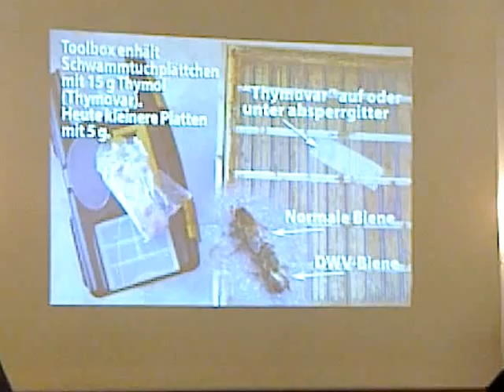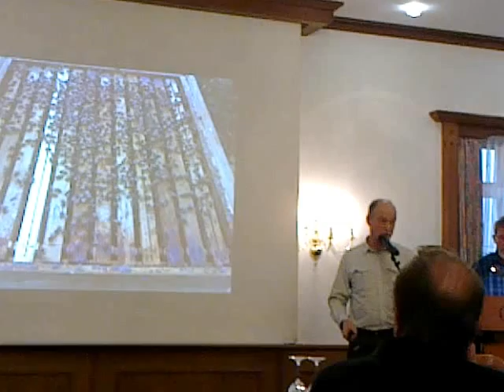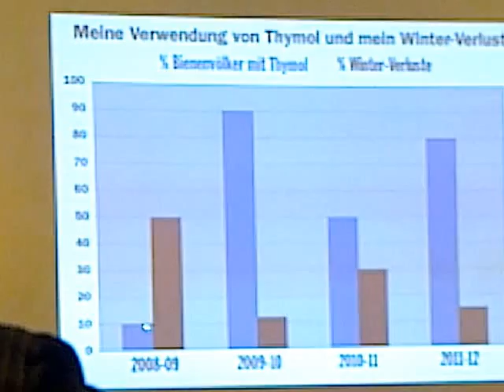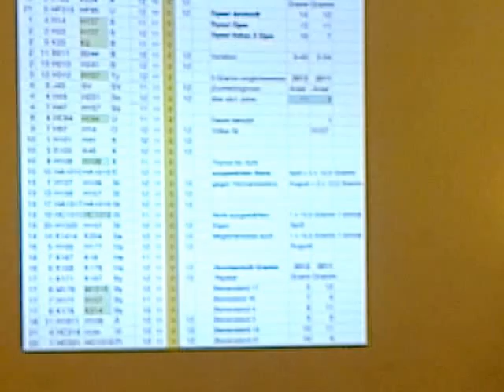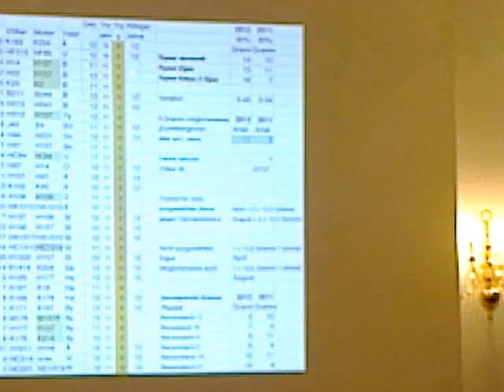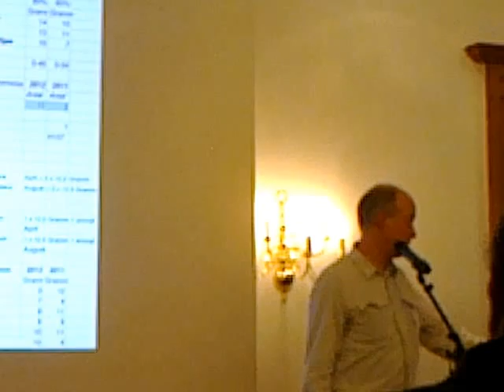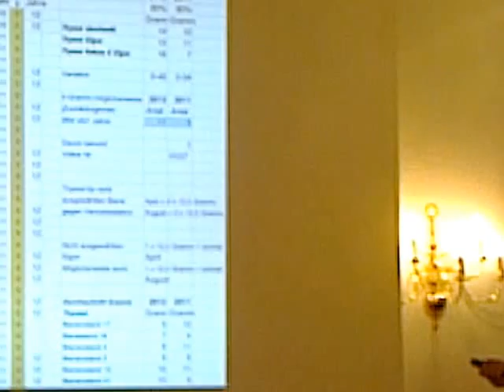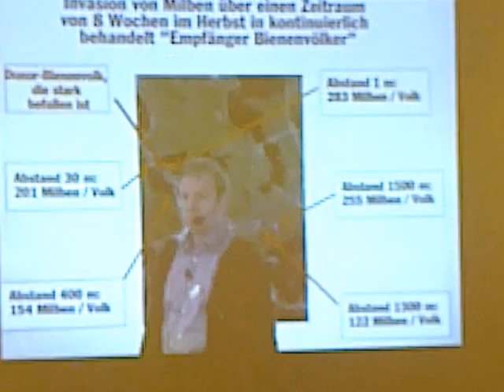Erik Österlund, Celle 18.11.2012 Teil 15